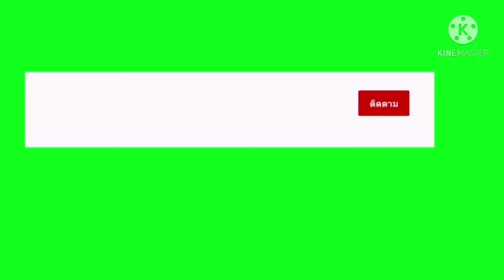#500 subscribers live มือถือ ในYouTube ได้หรือเปล่า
#500 subscribers ขึ้น live มือถือได้หรือเปล่า.